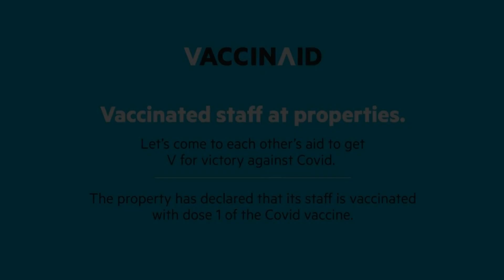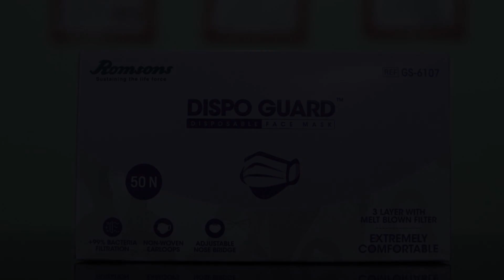OYO 75205 Hotel Samrat, Kānpur, India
About Property:
Vaccinated Staff- OYO 75205 Hotel Samrat is located in Kānpur. All rooms feature a kitchen, a TV with cable channels, and a private bathroom. The accommodation provides a 24-hour front desk and a shared kitchen for guests.
A continental breakfast is available daily at Vaccinated Staff- OYO 75205 Hotel.
The nearest airport is Kanpur Airport, 6 km from the accommodation.
Property Type: Hotel
Address: 01, 80 feet road opposite on building Ram Krishna nagar, Kanpur, 208012 Kānpur, India
Searching For
1. OYO 75205 Hotel Samrat - Kānpur - India
2. OYO 75205 Hotel Samrat - Kānpur - India Address
3. OYO 75205 Hotel Samrat - Kānpur - India Rooms
4. OYO 75205 Hotel Samrat - Kānpur - India Amenities
5. OYO 75205 Hotel Samrat - Kānpur - India Offers and Deals
Audio Credit:
Track Title: Reasons To Hope
Artist: Reed Mathis